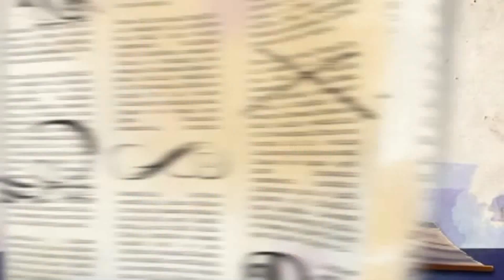Ever After High™ - Substituindo a Raven (pt-br)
Raven Queen tenta encontrar um novo vilão para substitui-la na história da Apple White ,mas será que o menor dos Três Porquinhos está a altura da tarefa?